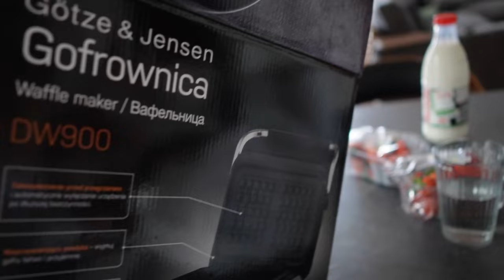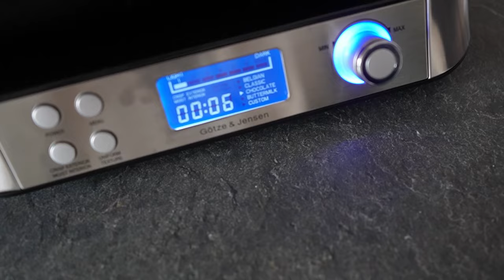NIE ZYCZYMY TEGO NIKOMU ! to był NAJGORSZY tydzień w naszym życiu #339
❣️ LINK DO SWETRA [marka własna]
[marka własna]